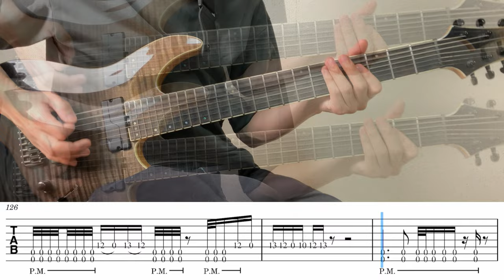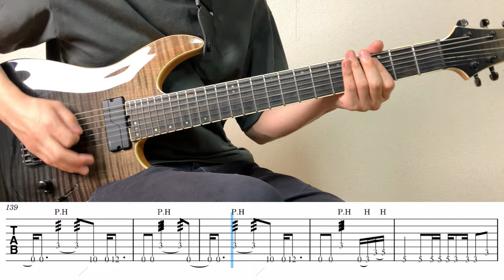Snowblood / ERRA (screen TAB)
solo : 2:01〜
Tuning: (Low to high) F#-C#-F#-B-E-G#-C#
song : Snowblood
artist : ERRA
album : - (2020)
Gear : SHECTER C-7 SLS Elite,  Zoom G6

Please support my activities.
ほしいものリスト